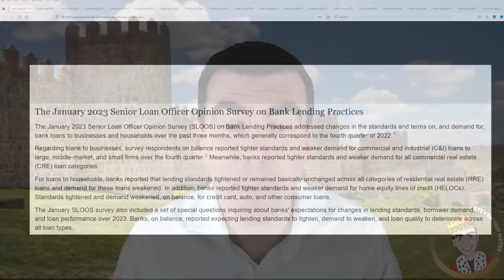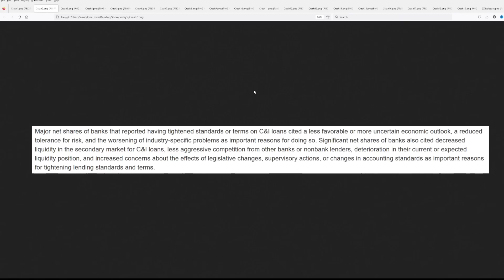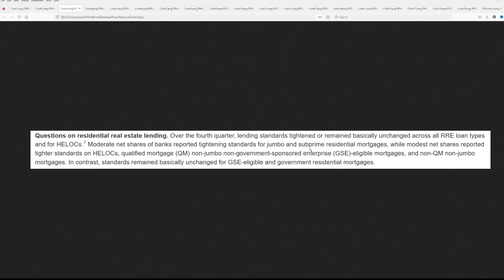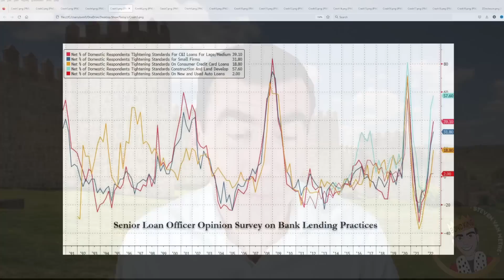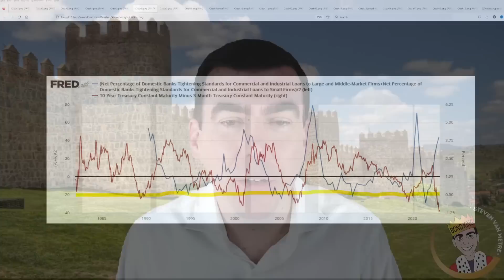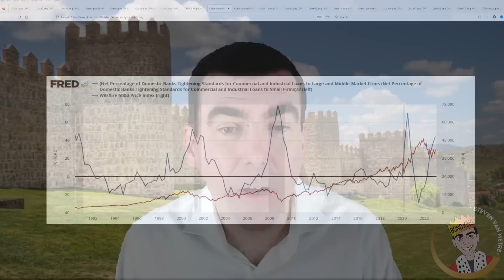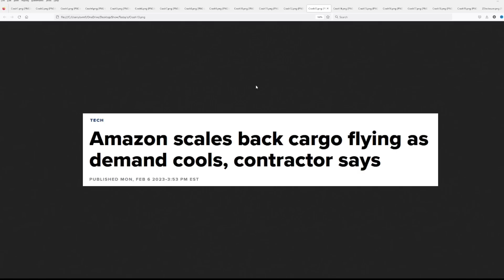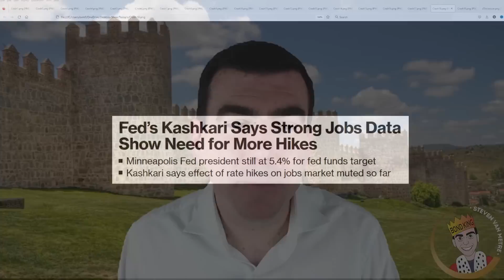New Report Shows How the Big Banks Are Planning to Crash the Economy